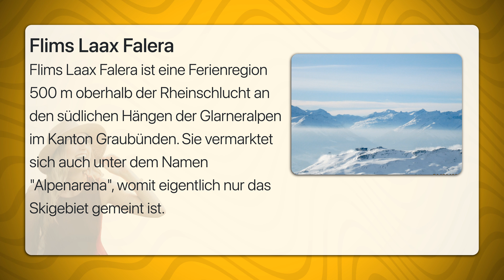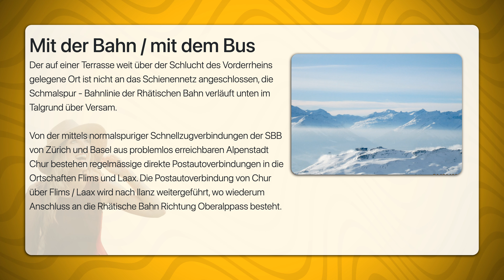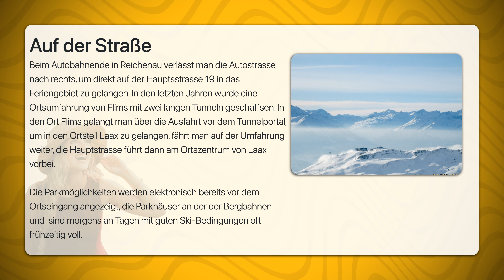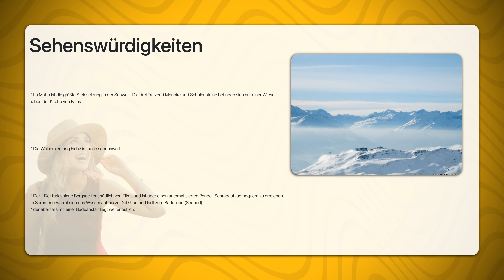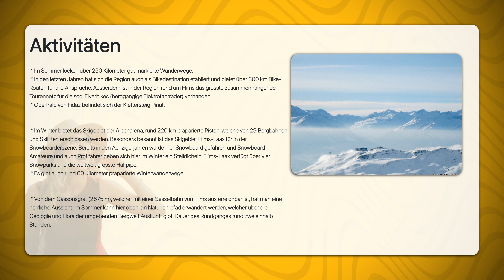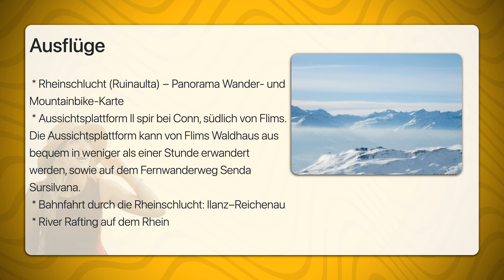Flims Laax Falera | Travel Tipps | Reiseführer Deutsch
Flims Laax Falera ist eine Ferienregion 500 m oberhalb der Rheinschlucht an den südlichen Hängen der Glarneralpen im Kanton Graubünden. Sie vermarktet sich auch unter dem Namen "Alpenarena", womit eigentlich nur das Skigebiet gemeint ist.